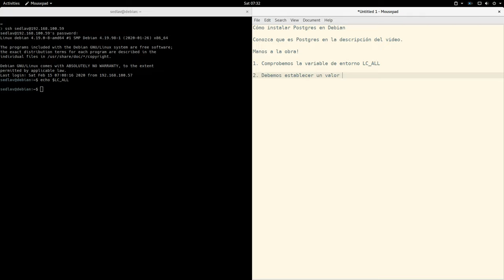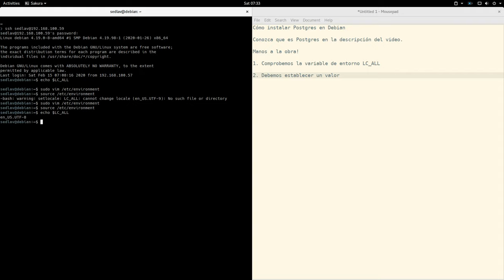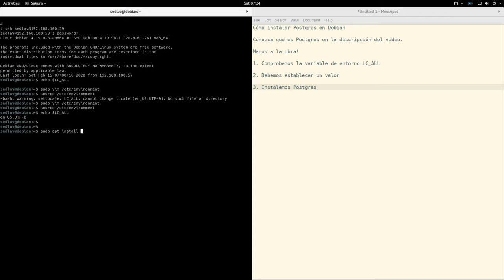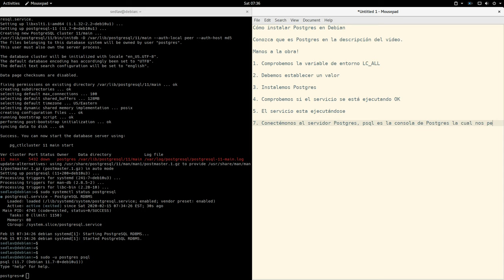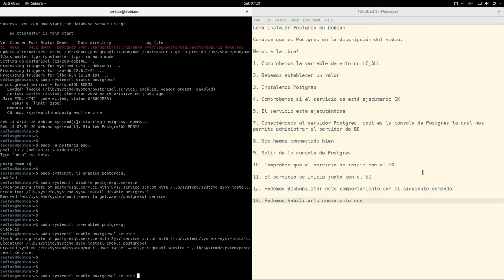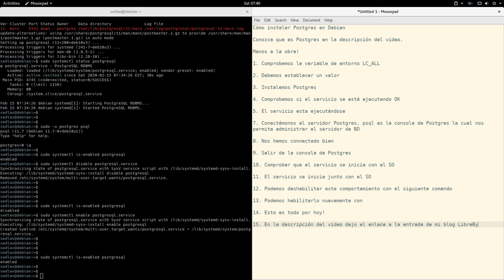Cómo instalar PostgreSQL en Debian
PostgreSQL es un poderoso sistema de base de datos objeto-relacional con más de 30 años de desarrollo activo que ha ganado gran reputación por su confiabilidad, robustez y rendimiento.

Debian es una distribución GNU/Linux robusta y estable con más de 59000 paquetes en sus repositorios oficiales.

Como instalar PostgreSQL en Debian  (Entrada de mi blog)